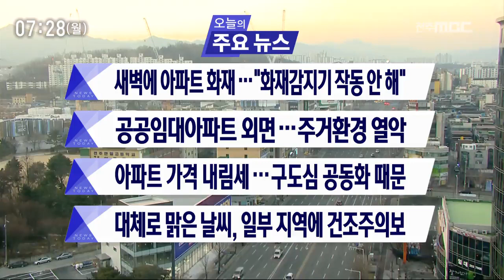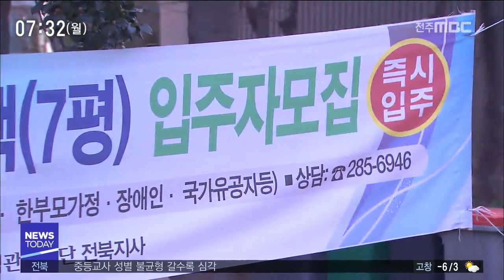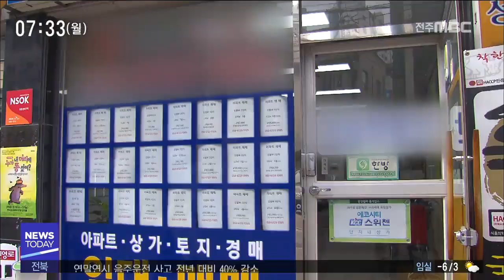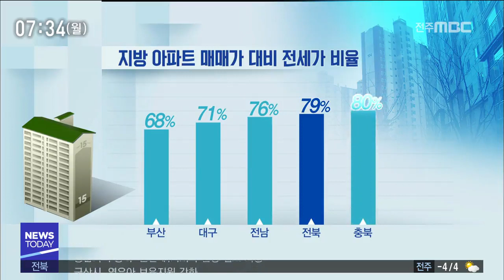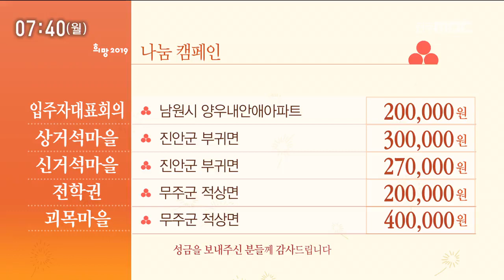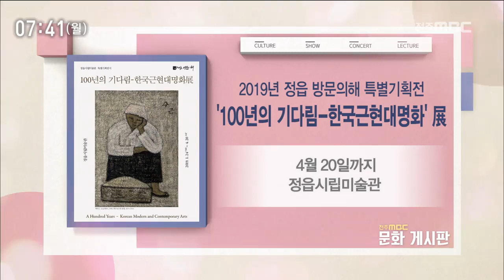[뉴스투데이] 전주MBC 2019년 02월 11일